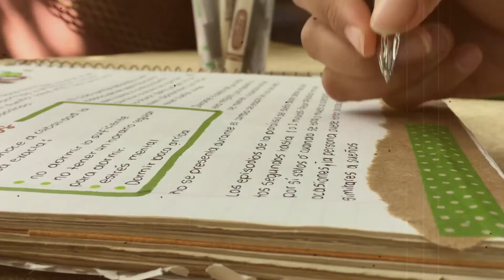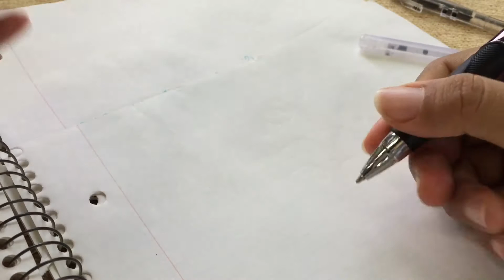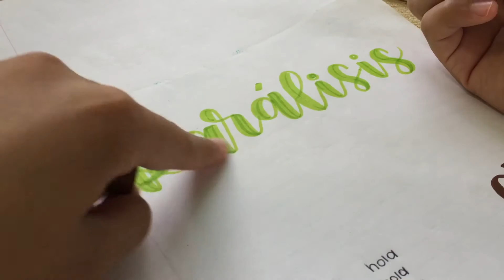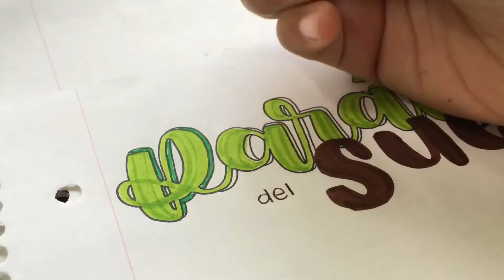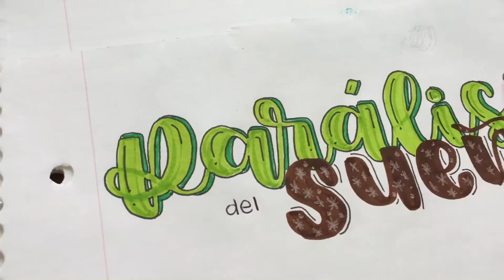Haz un APUNTE BONITO conmigo 2022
Hola espero esten super bien y espero puedan inspirarse con este video, los quiero bye